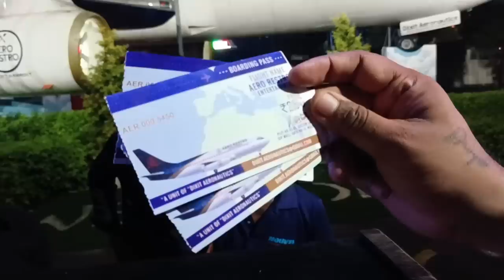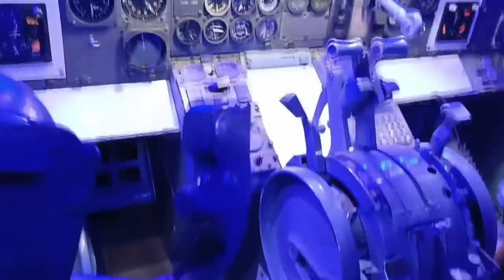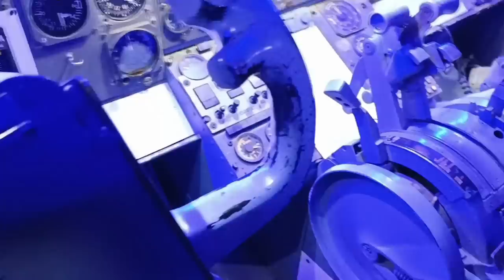एक नये सफर की शुरुवात- पति ने खुद बताया हम कहाँ जा रहे है, उस जगह का नाम सुन लो सब ध्यान से...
Hi Friends :)
family vlogs
vlogging
vlogs with divya life
My Regular Vlogging Camera :
My Vlogging Smartphone :
Tripod i Use :
Amazon Basics

Thanx & Regards
Divya Mishra